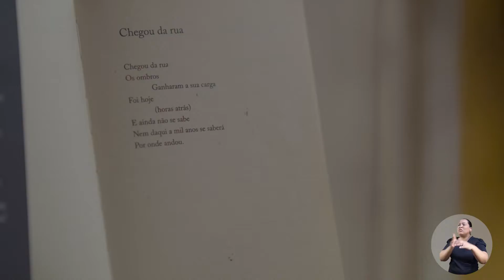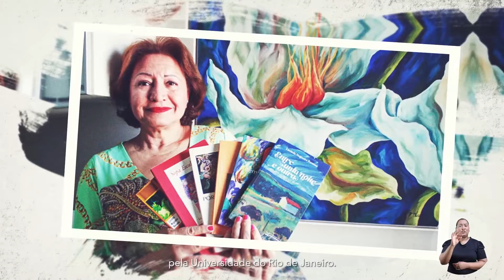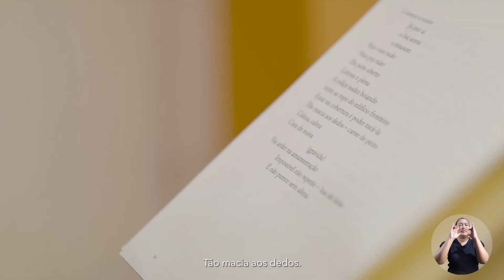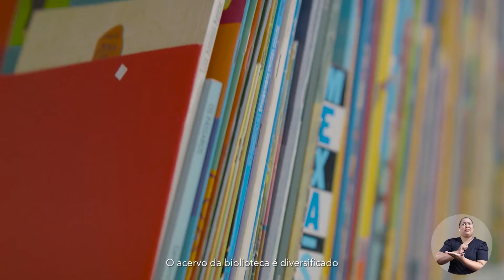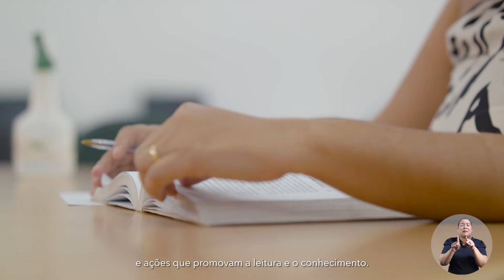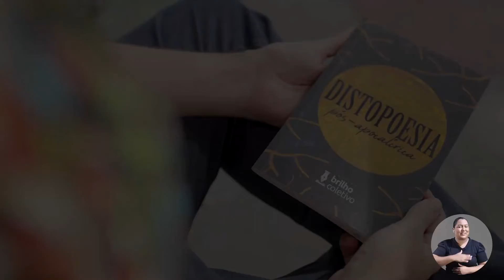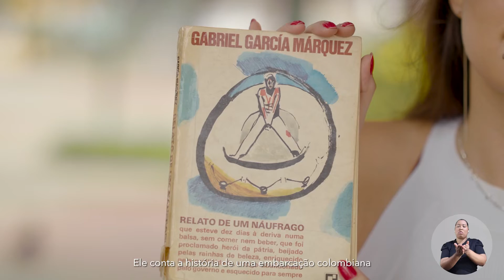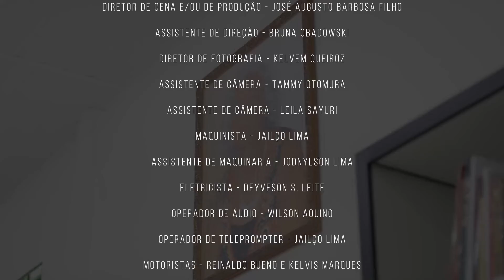Palavra Literária | 2ª Temporada | Lucinda Persona | Programa 07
O 7º episódio da 2ª temporada do programa "Palavra Literária" conta a trajetória da poeta e escritora Lucinda Persona.